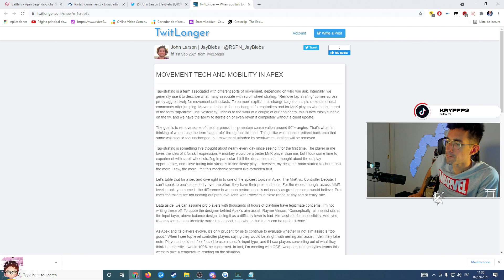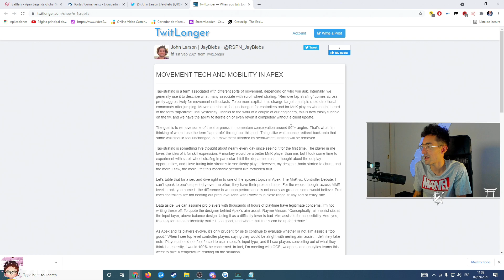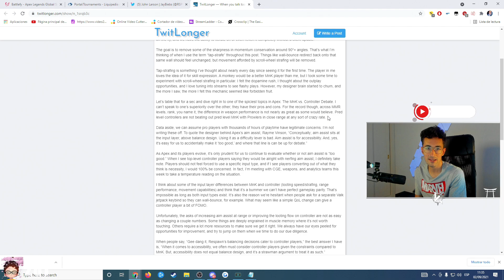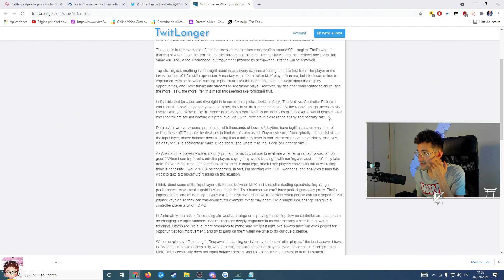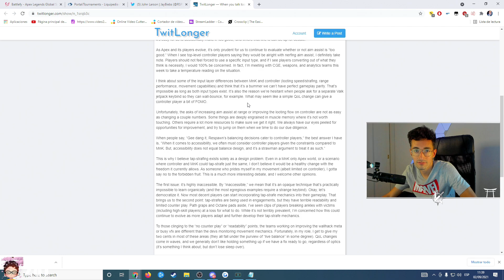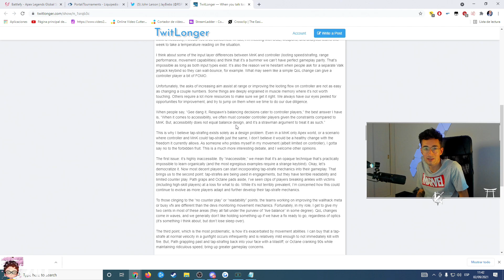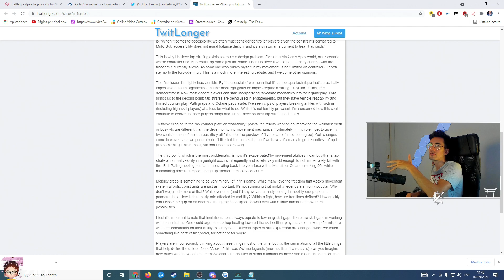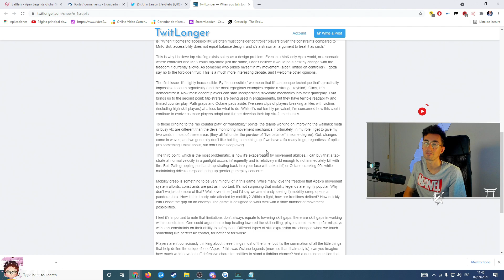ELIMINAN el TAP STRAFE de Apex Legends ! Mi Opinión - NOS PASAMOS A MANDO? - kryp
Podéis encontrar mi configuración de video, sensibilidad, DPI, saber qué PC tengo y más en mi canal de twitch:

DISCORD de mi comunidad donde podéis buscar gente para jugar o pasar vuestros clips!